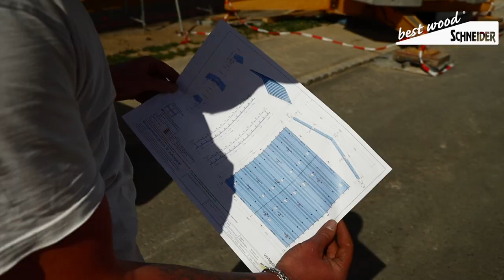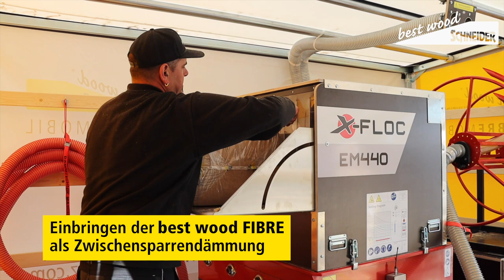best wood CLT BOX – DACH: Das offene Kastenelement für die Passivhausbauweise im Holzbau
Vorteile von CLT BOX – DACH Elementen:
- hohe statische Tragfähigkeit bei vergleichsweise geringem Gewicht
- große Spannweiten und dadurch stützenfreie Räume möglich
- hoher Vorfertigungsgrad und einfache Verbindung der Dachelemente für schnelle und wirtschaftliche Montage
- Ausnutzung von Vorteilen der Holzmassiv- und Holzständerbauweise
- hohe Widerstandsfähigkeit bei Brandeinwirkung
- hervorragende Dämmeigenschaften durch Gefachdämmung für Passivhausbauweise